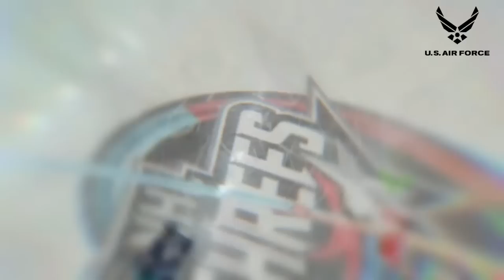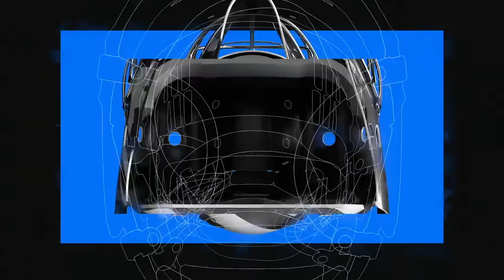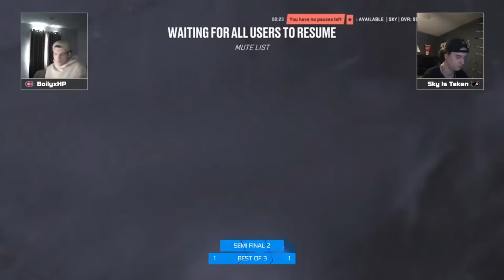EA SPORTS™ NHL 23 World Championship™ | Console Semi Final and Final, New Gen 👀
The NHL’s premier global esports competition -- the 2023 EA SPORTS™ NHL 23 World Championship™ -- is heading into its final stretch!  The North American Console Generation Finals continue this weekend with the semifinals and final of each console generation played live on the NHL's YouTube channel!

Saturday, April 29 – North American Console Final (Generation 4) – 1 p.m. ET.
G1: Jos x 10 vs. Jr Pens
G2: DunkinDeli vs. Sauceshow
G1 winner vs. G2 winner (for draft seeding)

Sunday, April 30 – North American Console Final (Generation 5) – 1 p.m. ET.
G3: Focus_TF vs. Cadcooks
G4: BoilyxHP vs. Sky is Taken
G3 winner vs. G4 winner (for draft seeding)

The top two players from each console generation will move on to the EA SPORTS NHL 23 North American Championship, to be contested on May 20 at District E Powered by Ticketmaster in Washington, D.C.

Feeling social?